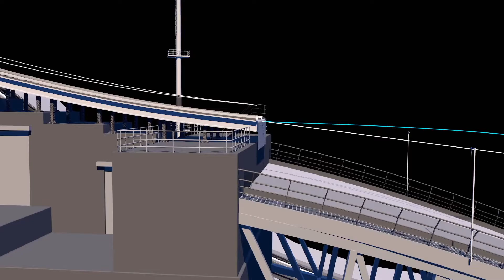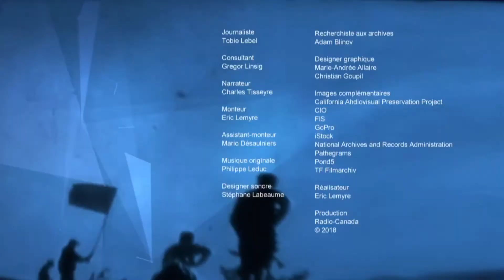Le saut à ski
Le saut à ski, une épreuve en constante évolution.